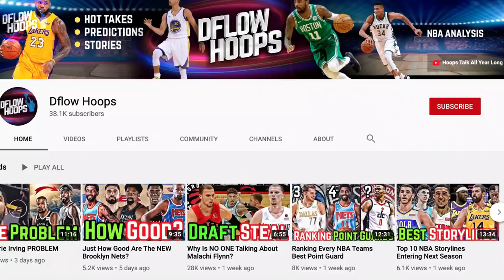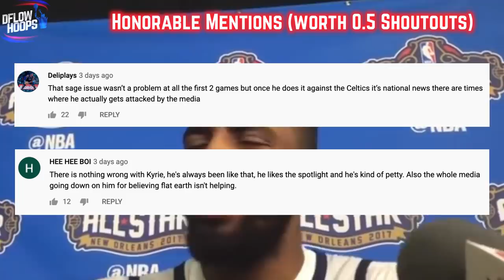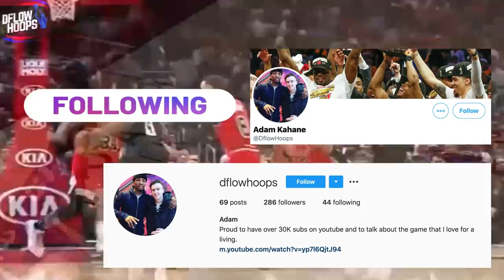Ranking The 10 Best NBA Shooting Guards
This video shows you a ranking of the top 10 best shooting guards in the NBA today. In the first week of the 2020-21 season, you’re about to see just how good each of the best two guards in the league are and stay tuned to see who’s the very best at #1!